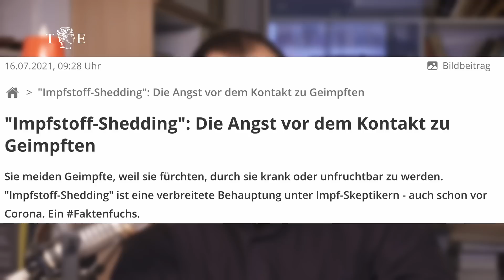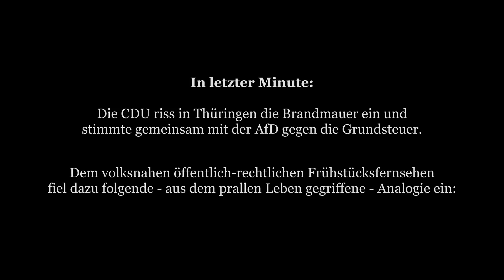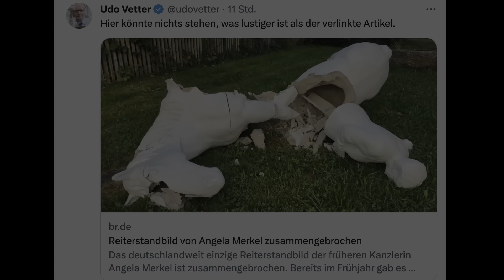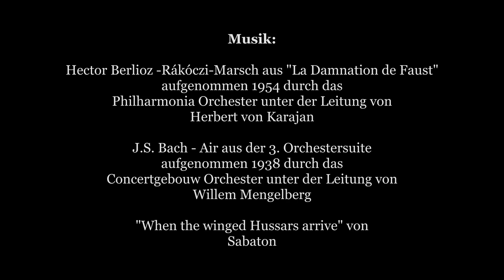Wahnsinn pur: Lauterbach, Faeser, Böhmermann - Redaktionsschluss mit David Boos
In dieser Woche haben Karl Lauterbach und Nancy Faeser ihren Größenwahn entlarvt. Doch auch andere zeigen, dass ihr Denken entgrenzt ist: Ein Dirigent zwingt das Publikum einen Klima-Sermon zu hören, Apple will Mutter Natur mit Handys beschwichtigen und der RND lobt Annalena Baerbock in den Himmel.

Die Links zu den heutigen Geschichten:

Läuft sich die Regierung für den Corona-Winter warm?
Bundesgesundheitsminister Lauterbach warnt vor neuen Corona-Ansteckungen, Bayerns Gesundheitsminister Holetschek rät zur Impfung. Die Empfehlung, eine Maske zu tragen oder sich impfen zu lassen, um sich selbst und andere zu schützen, kursiert wieder in den Medien.

Zuschauer strafen ARD für grünen Aktionstag ab
von Mario Thurnes
Die ARD bespaßt ihre Zuschauer am Montag mit einem grünen Aktionstag. Nur die sagten: nein danke. Diesem PR-Angebot wird sogar die x-te Wiederholung einer Uralt-Serie in einem Spartenkanal gefährlich.

Snicklinks „Ernstfall“: Satire am Limit
Die ARD Produktion „Ernstfall – Regieren am Limit“ beeindruckt schon jetzt ein deutschlandweites Publikum mit seiner hemmungslosen Realsatire. Dennoch schaffen es Satiriker wie Snicklink mit Hilfe von KI diese noch zu übertreffen. Noch.

Lobhudelei auf Ampel: ARD und Bertelsmann überbieten sich gegenseitig
von Josef Kraus
Die Ampel-Regierung versagt in jeglicher Hinsicht. Rettungswillige Claqueure kommen um die Ecke. Die ARD produziert eine Sendung, in der die Regierenden heldenhaft dargestellt werden. Die Bertelsmann-Stiftung stellt der Ampel eine erfolgreiche Halbzeitbilanz aus. Erfolgreich? Ja, im Fortschreiten auf Irrwegen.

ZDF-Chef Himmler beschwichtigt – für Böhmermann ist die CDU „Nazi“
von Mario Thurnes
Jan Böhmermann steht wegen seiner Verstrickung in die Faeser-Affäre in der Kritik. Doch auch seine Altlasten holen ihn zunehmend ein. Etwa, dass er die CDU als „Nazis“ verunglimpft hat. Wobei er im Interview nachlegt.

Nancy Faeser: Null Unrechtsbewusstsein in Sachen Schönbohm
von Josef Kraus
Nancy Faeser (SPD) macht auf cool und auf Hessen-Wahlkampf. Eine Sitzung des Innenausschusses ist für sie „Klamauk“. Eine solche Person ohne Rechts- und Unrechtsbewusstsein gehört nicht an die Spitze dieses Landes. „Schönbohm“ muss zum Stolperstein für die Bundesinnenministerin werden.

Alle Jahre wieder: Kahlenberg-Gedenken mit Flügelreiterromantik droht nicht über Memes hinauszukommen
von David Boos
Jedes Jahr am 12. September amüsiert man sich in konservativen Kreisen im Internet trotzig mit Flügelreitermemes zur Feier des Entsatzes von Wien 1683. Doch eine tiefergehende Beschäftigung, die nachhaltige Resilienz speisen könnte, bleibt dabei leider seit Jahren auf der Strecke. Ein Plädoyer für Mut zur Tiefe.

Im Gespräch mit Carsten Stahl: „Die Justiz ist blind, wenn es um den Kinderschutz geht!“
von David Boos
Der Fall Teichtmeister schuf neues Bewusstsein für Kinderschutz, sowohl in Österreich als Deutschland. Carsten Stahl setzt sich mit seiner Kinderschutzorganisation seit Jahren für härtere Strafen ein, im Gespräch mit TE berichtet er über den Umgang der Politik mit einem unbequemen Thema.